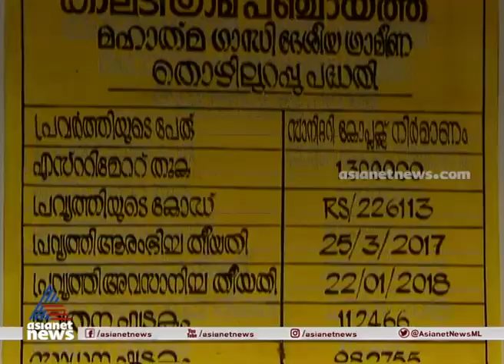പത്ത് ശുചിമുറികൾ പണിയാൻ മുടക്കിയത് 11 ലക്ഷം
11lakh spend on 10 toilets